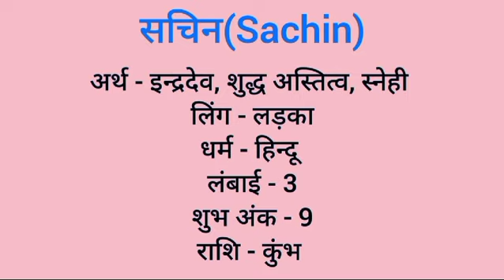Sachin name meaning in hindi | sachin naam ka matlab kya hota hai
Sachin naam ka matlab
Sachin  meaning in hindi
Sachin naam mane k